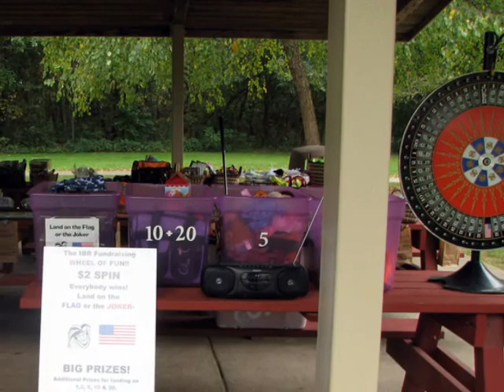Birddog Balooza #4 10-5-2008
Illinois Birddog Rescue holds an annual gathering for the recognition of foster families and thank you's to our adopter.